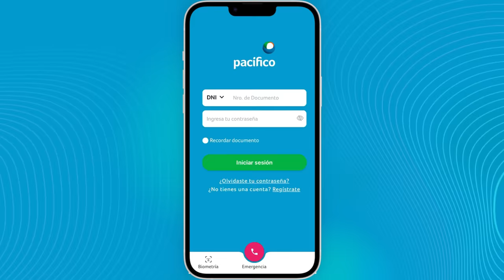En Letras Grandes - Capítulo 2 : Los mitos de los Seguros Vehiculares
Este 09 de febrero descubriremos con Renzo Zapata, gerente de Negocios Vehiculares, qué mitos al rededor de los seguros vehiculares son ciertos y cuáles no. Apunta la fecha y quédate atento a la salida de nuestra 2da edición de “En Letras Grandes”.

Intro: 00:00
¿Hay letras chiquitas en el Seguro Vehicular?: 01:46
Primer mito: 02:20
Segundo mito: 04:24
Tercer mito: 05:30
Cuarto mito: 06:43
Quinto mito: 07:54